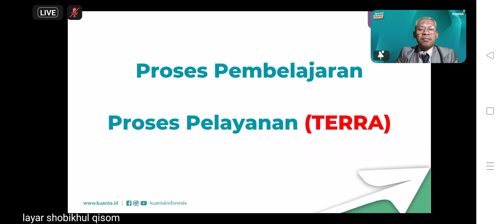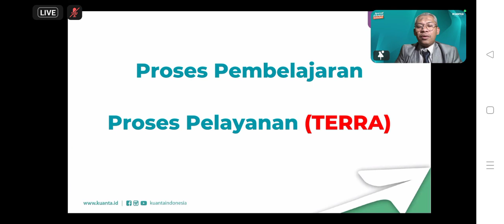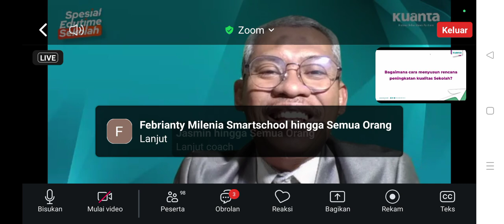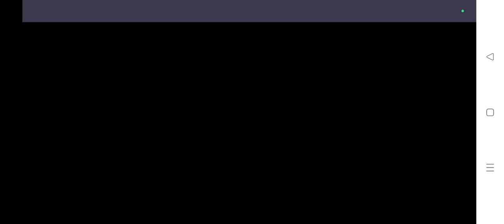Membangun Pendidikan Berbasis Kualitas